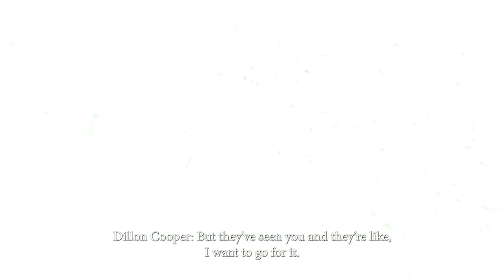AR Family Portrait: Walker Woodring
AR Family Portrait: Walker Woodring interview recorded at our 2022 Team Summit in Kläppen Sweden.